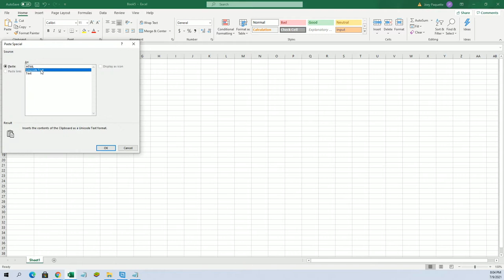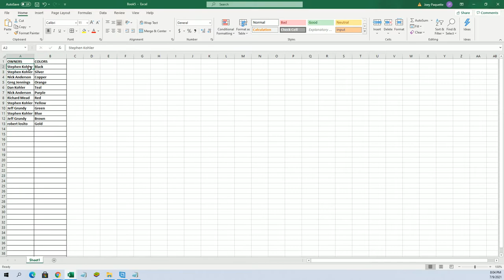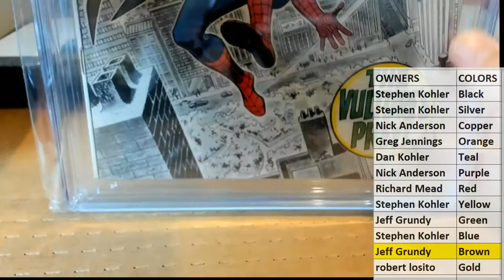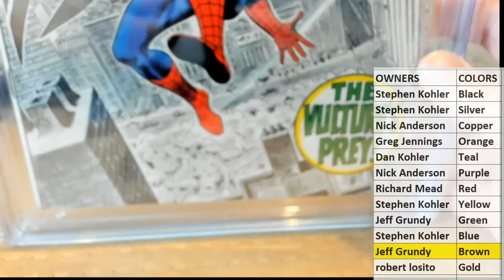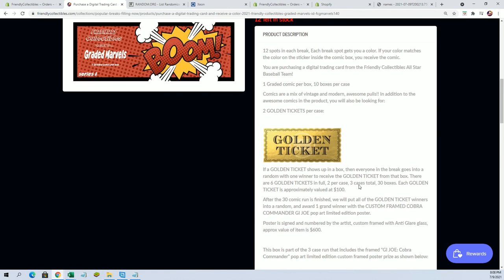2021 Friendly Collectibles Graded Marvels ID FCGMARVELS138